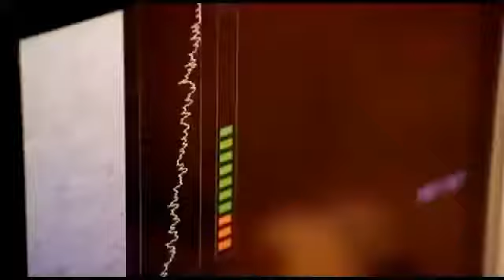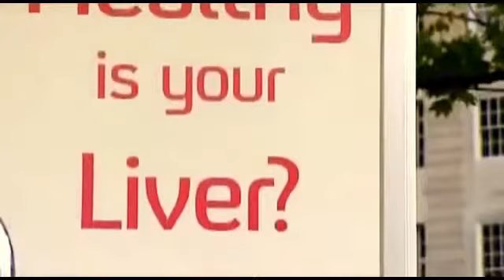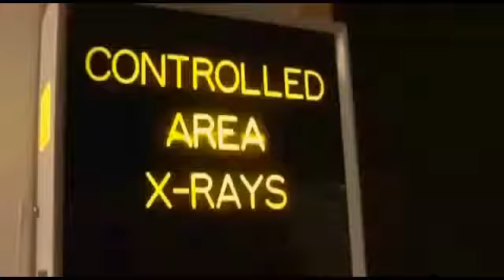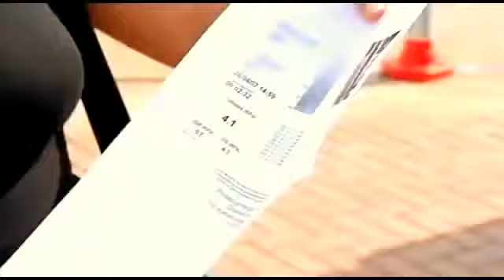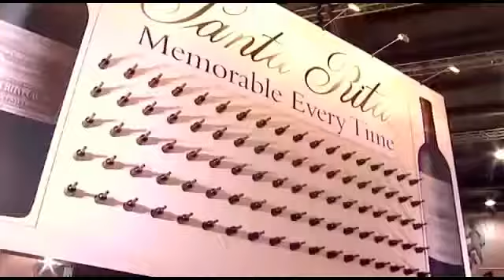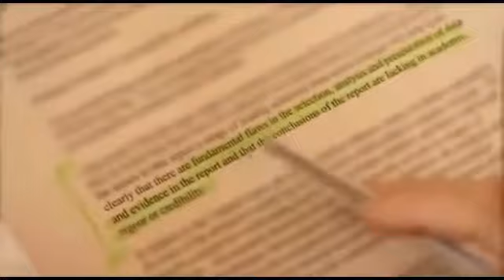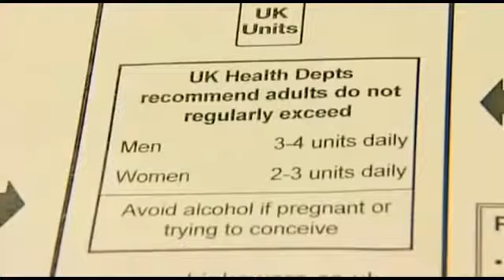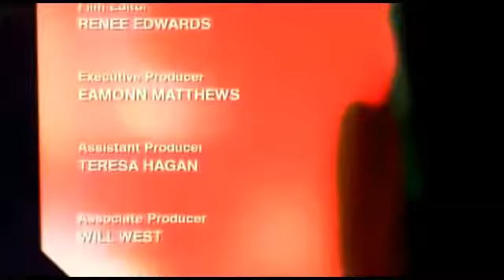Alcohol Will Kill You - Shocking Undisputed Documentary